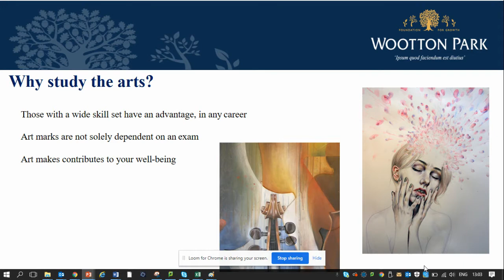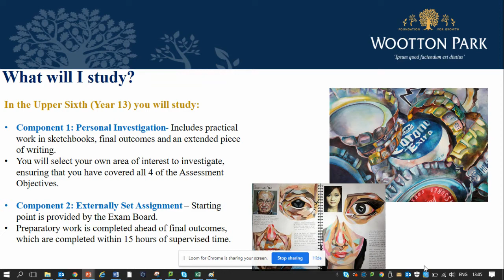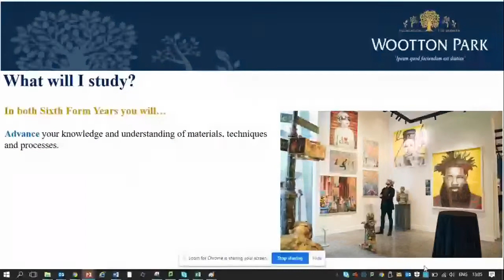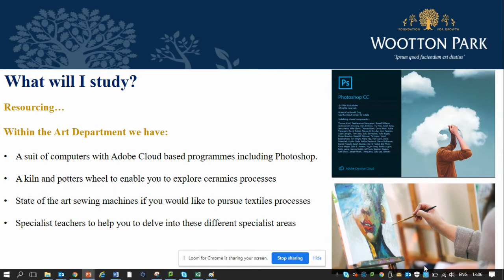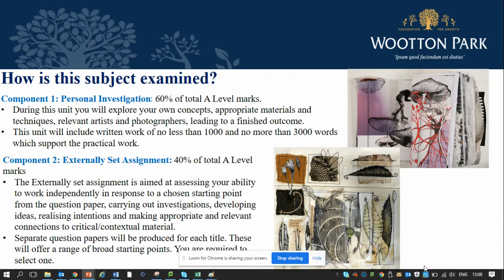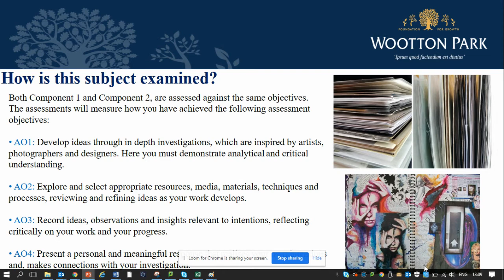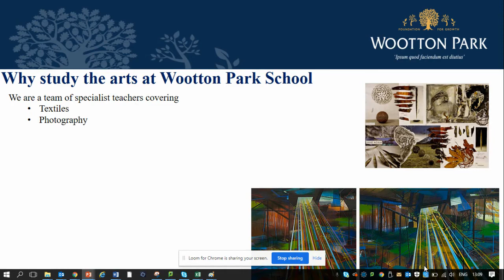Fine Art VI Form